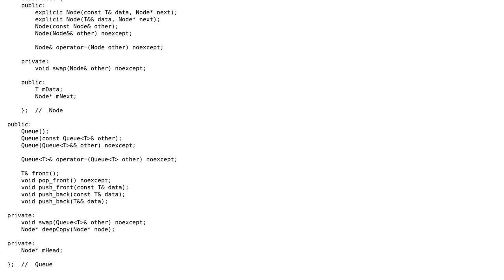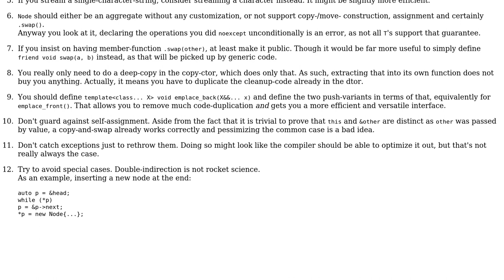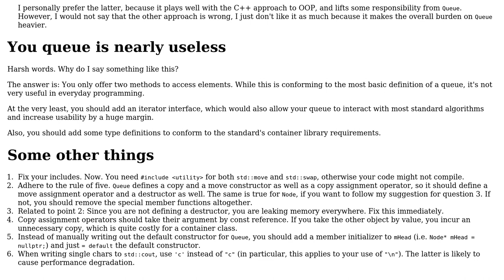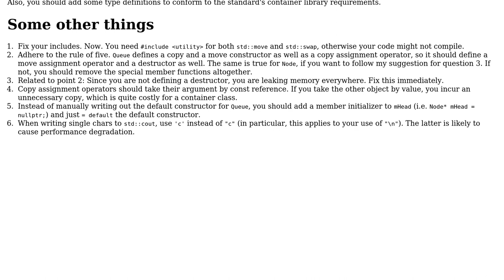Code Review: Queue Implementation in C++ (2 Solutions!!)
Code Review: Queue Implementation in C++

With thanks & praise to God, and with thanks to the many people who have made this project possible! | Content (except music & images) licensed under CC BY-SA | Music | Images & others | With thanks to user SRG user Phrancis user Deduplicator user Ben Steffan and the Stack Exchange Network Trademarks are property of their respective owners. You are responsible for your own actions.